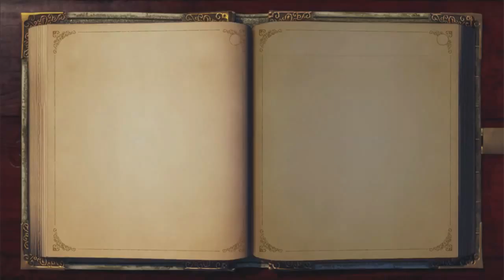Fable Anniversary - Ep.20: A Working Girl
Those sensitive to the conditions of bordellos should probably sit this episode out. I made this episode longer to capture the entire side quest. Feel free to skip it as it has nothing to do with the storyline.